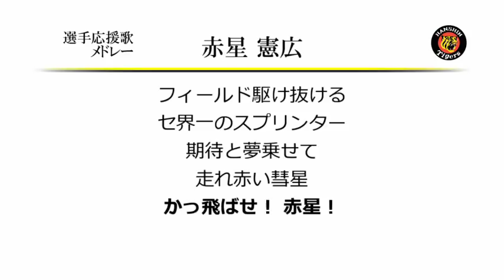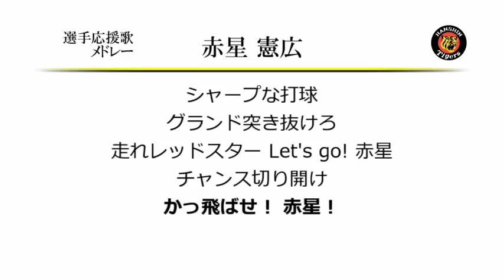選手応援歌メドレー 赤星憲広 [MIDI]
赤星が阪神に在籍中使われた応援歌3曲をメドレーにしました。
'01のCD版応援歌はメドレーに含まれていませんのであしからず。